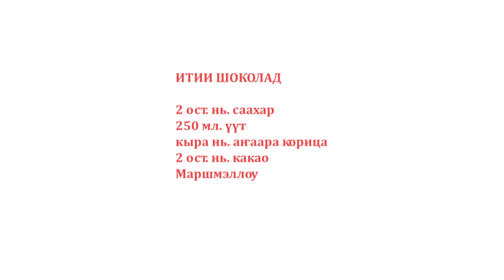«Асчыттар» биэриигэ: Былатыан Ойуунускай аатынан тыйаатыр артыыһа Ньургуйаана Шадрина (25.01.22)